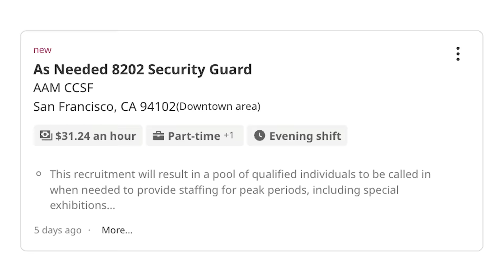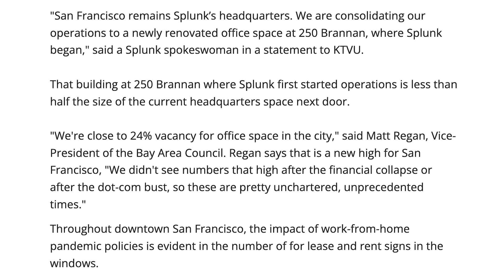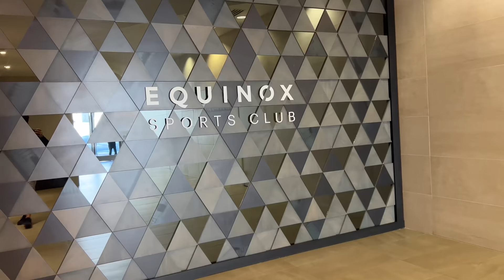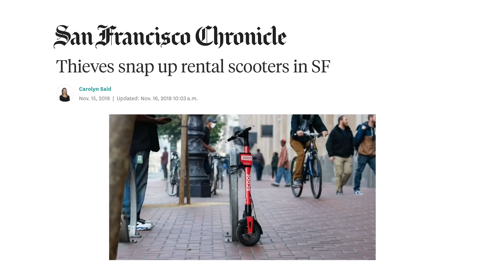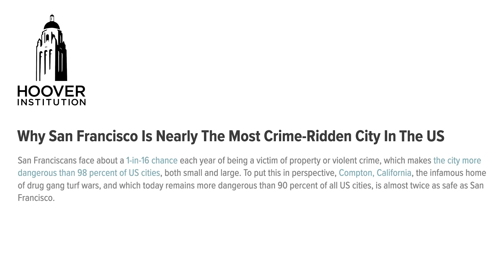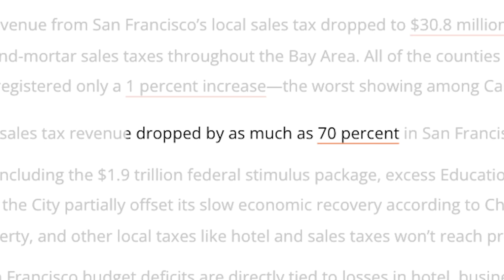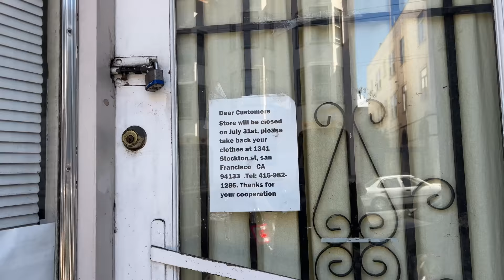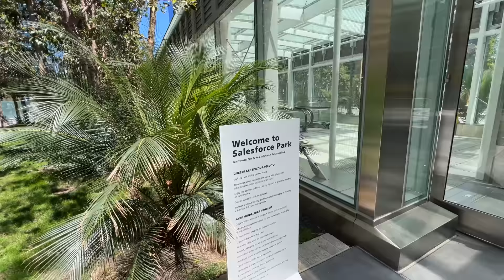Will San Francisco survive?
Stores are either leaving or getting robbed.  With its population in decline, parts of the city are complete madness.  So what happens next?

0:00 San Francisco is a mess
1:53 What’s happening?
5:11 Homeless Crisis
5:47 Why SF needs workers
7:39 History of SF
8:36 Who’s to Blame?
9:34 Things are ‘improving’
10:33 Inside SalesForce’s campus